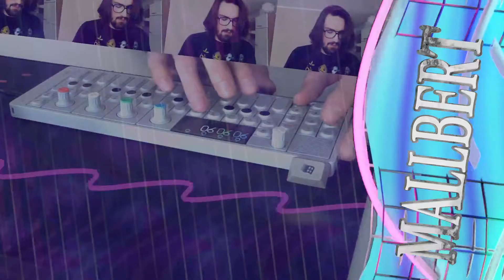Mallbert - VAPORWAVE ⭑ EXPERIMENTAL ⭑ DRUM AND BASS MIX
KATS KILL RECORDS PRESENTS...
MIX MONTH FROM THA CLUB!
Experience all-new visual sets and music all month long on the Kats Kill Records YouTube channel from members of Club Chennington!